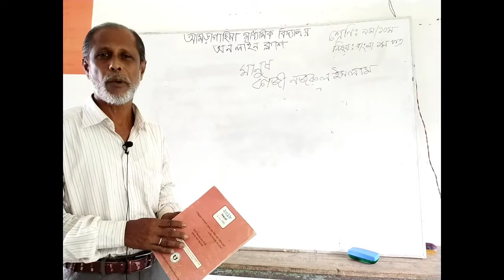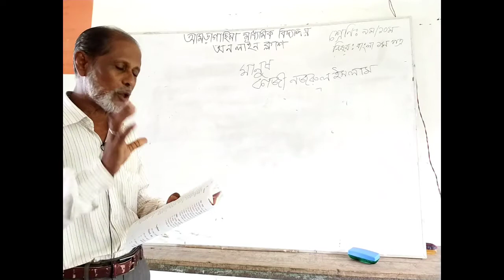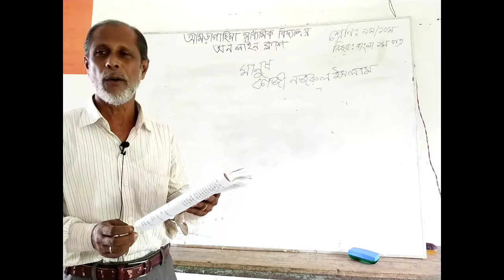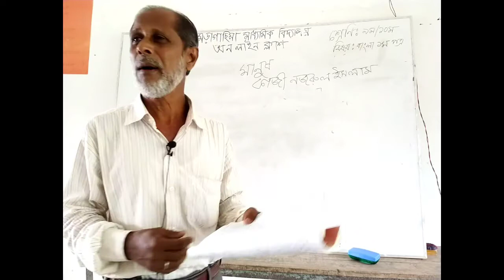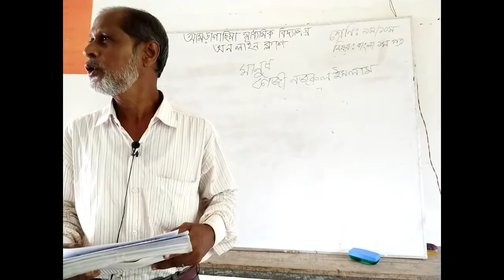Class:IX-X Sub:- Bangla 1st paper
See again and again